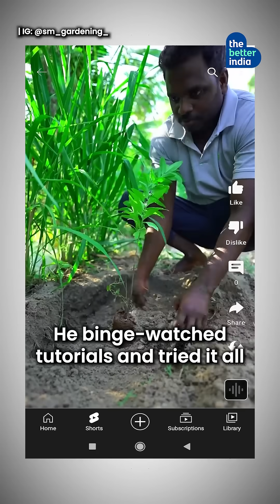Growing Sandalwood In Hot Dry Rajasthan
Meet Dr. Jogesh Choudhary — a medical officer who turned 18 bighas of Rajasthan’s desert into a sandalwood forest.

After losing ₹1.3 lakh and every sapling to termites, he learned through YouTube, built shelterbelts, and used drip irrigation.

Today, 400+ trees thrive — proof that science, grit, and hope can make even the desert bloom.

[Sandalwood Farming In Rajasthan, Desert Greening, Success Story, Sustainable Agriculture India, Dr Jogesh Choudhary, Sandalwood, Rajasthan Tree Plantation]